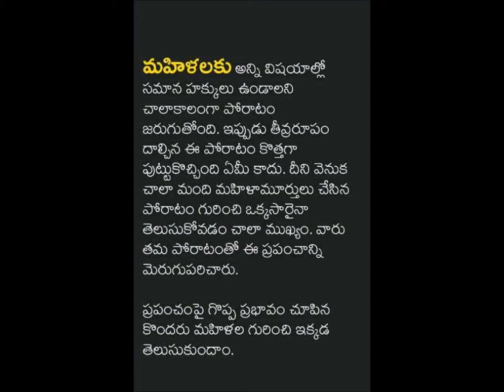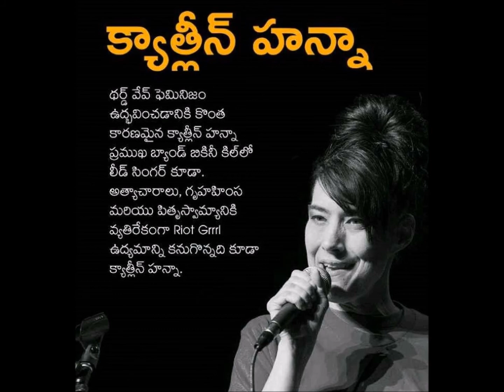మనకు తెలిసిన ప్రపంచాన్ని మార్చిన మహిళలు............